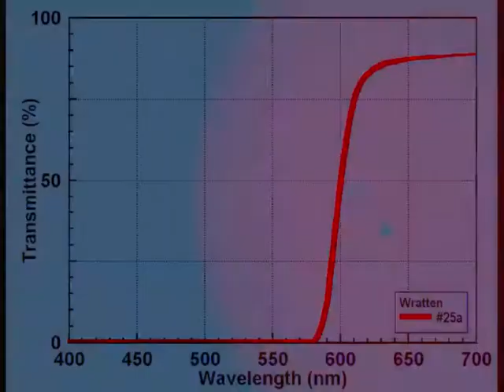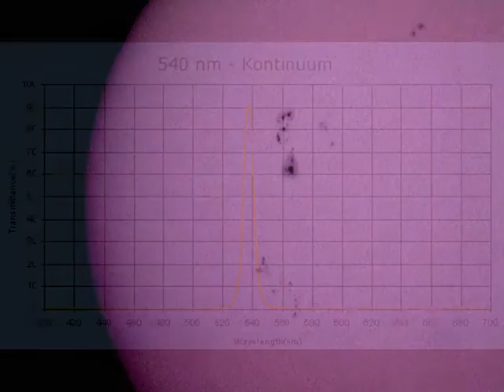Red and Calcium Filters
Test of two filters at the extremes of the solar spectrum, a Wratten #25 Red filter and a Calcium-k line ultraviolet filter.

Images captured with a 100mm refractor and Vesta pro webcam +Baader solar filter + IR-cut filter.

Music generated on an Amiga 1200